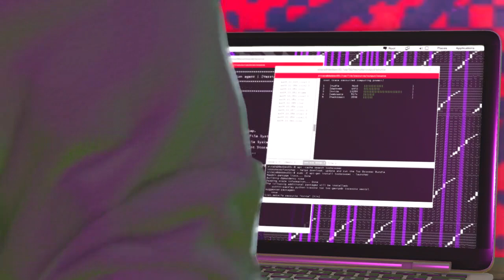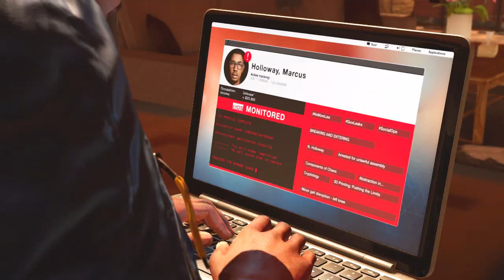Watch dogs 2 Walkthrough Gameplay Part 11-Hacked (Ps4)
How's it going every body it's Playthrows here and today I bring you a NEW SERIES.This series is on the 2016 Action/Thriller/Adventure Video Game Watch Dogs 2.This series will contain the full Story/Campaign,Characters,Weapons and Cars.

Watch Dogs 2 Plot: Watch Dogs 2 is an open world action-adventure video game developed and published by Ubisoft. The sequel to 2014's Watch Dogs, it was released worldwide for PlayStation 4, Xbox One, and Microsoft Windows in November 2016.
Set within a fictionalized version of the San Francisco Bay Area, the game is played from a third-person perspective and its world is navigated on-foot or by vehicle. Players control Marcus Holloway, a hacker who works with the hacking group DedSec to take down the city's advanced surveillance system. There are multiple ways to complete missions, and each successful assignment increases the follower count of DedSec. Cooperative multiplayer allows for competitive one-on-one combat and connecting with other players in order to neutralize a player who is actively causing havoc.Following the events of Chicago, San Francisco becomes the next city to install the ctOS (central Operating System), which connects everyone with everything. The game features a new protagonist named Marcus Holloway, a young and intelligent hacker from Oakland, California. He was wrongly framed for a crime he did not commit by the upgraded ctOS, ctOS 2.0, which categorized him as the suspect. Realizing the system covertly brings harm to the innocent citizens of San Francisco, he decides to work with the hacking group DedSec to take down the city's ctOS 2.0, and Blume, the company behind ctOS